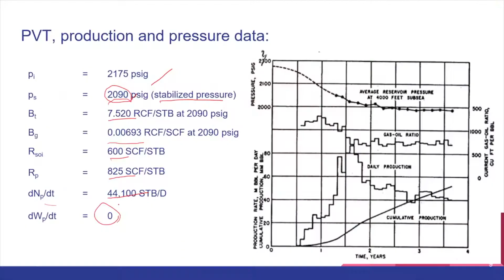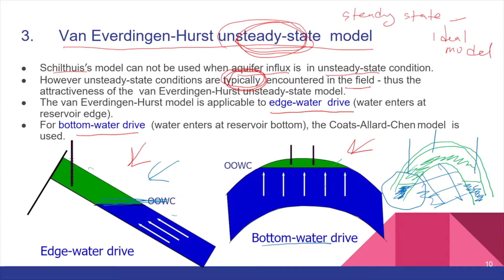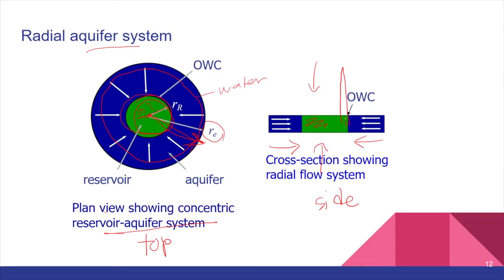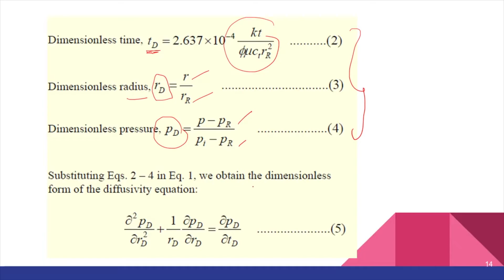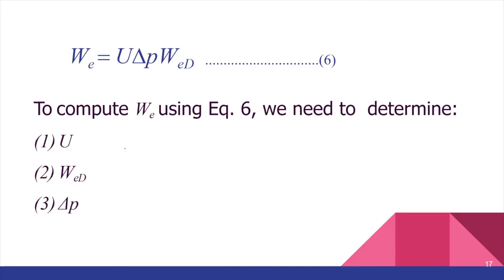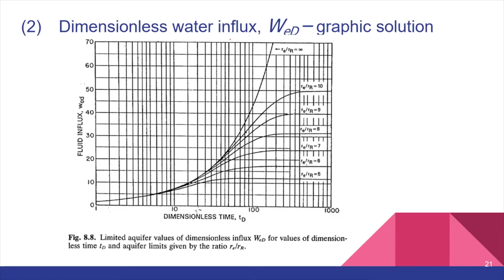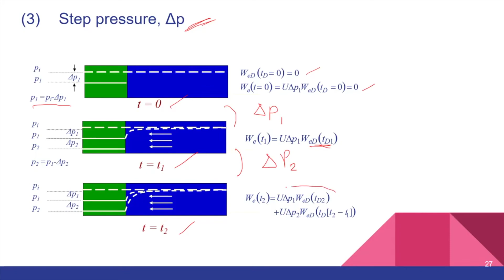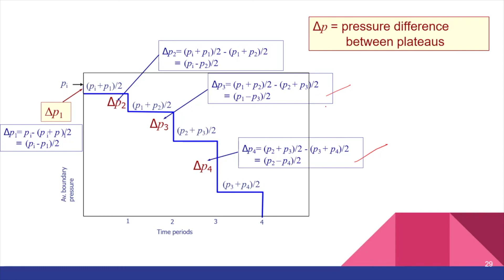Van Everdingen Hurst VEH Unsteady State Model Example